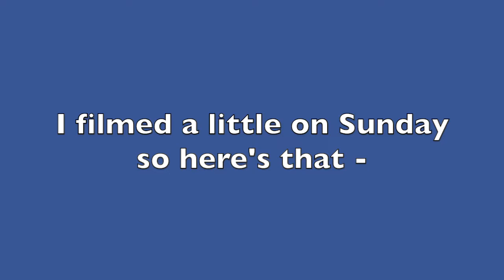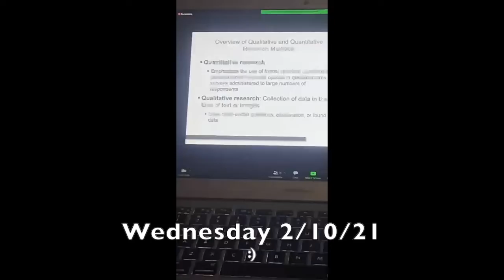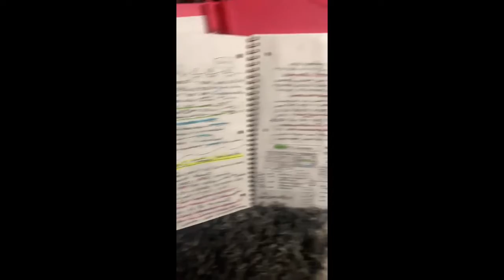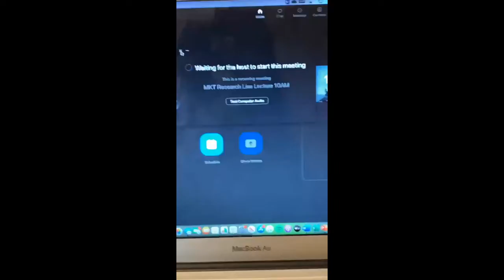College Week In My Life @ TXST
Hi!! This is me living my week at Texas State University:)
Comment any video ideas or what you liked in this vid:)
ILY!

Stay happy, safe, and smiling.